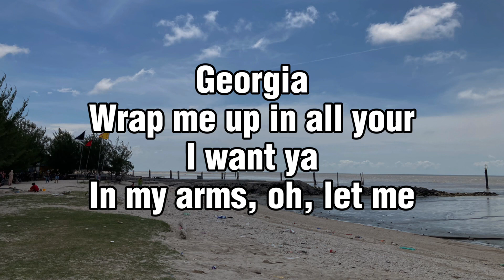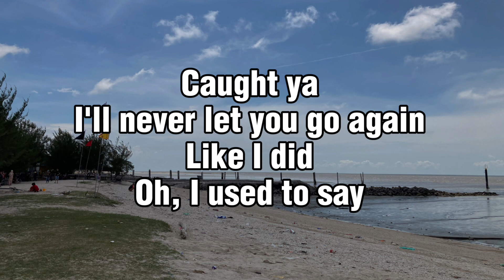ROSÉ OF BLACKPINK - Until I Found You (lyrics)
Cover by Rosé of Blackpink!